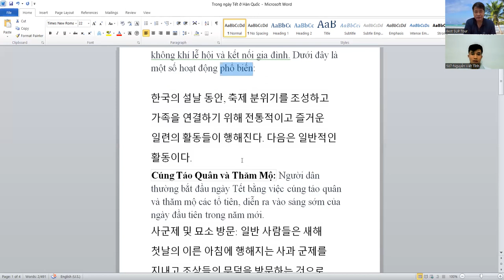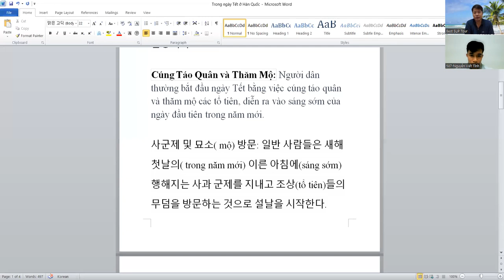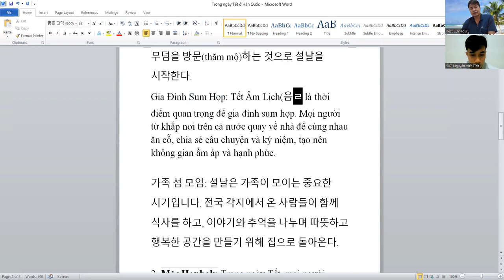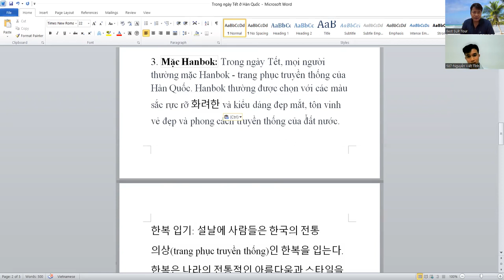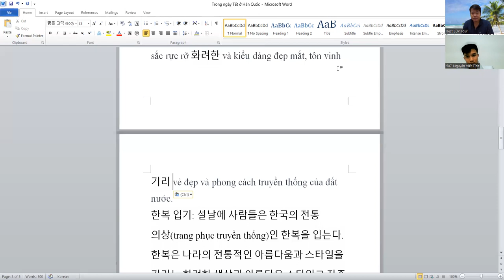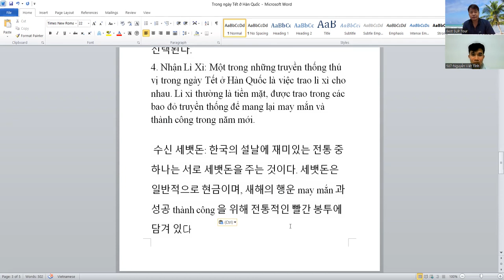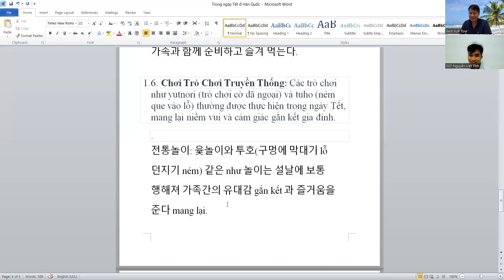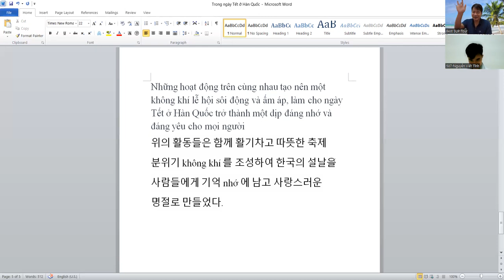관심사 - 설날, 언어교환(한베)